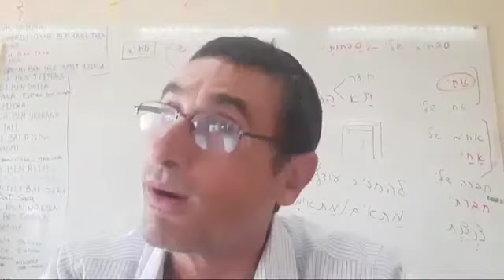Chistes Super Maliiiisimos rab matan menashe